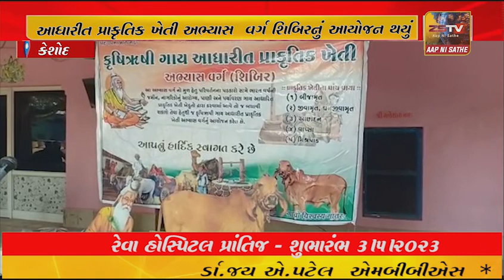કેશોદના બામણાસા ગામે‌ પ્રાકૃતિક ખેતી શિબિર યોજાઈ